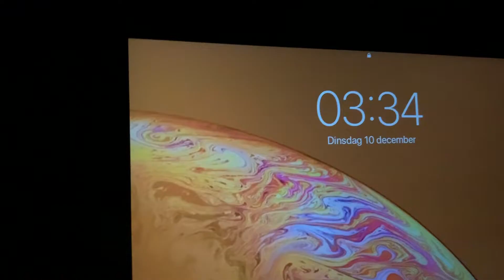Paniek in winkelcentrum en ik moet wachten tot maart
Hey!
Het is weer woensdag!!

Ik ging winkelen en raakte in paniek, en ik moet gewoon wachten tot maart :( super balen!
Tot zondag weer!

Wij vloggen van zondag tot dinsdag en van woensdag tot zaterdag, een nieuwe vlog komt dus elke zondg online en op een woensdag.
Wij vloggen onze dingetjes, wat doen we en dingen rond mijn anorexia.